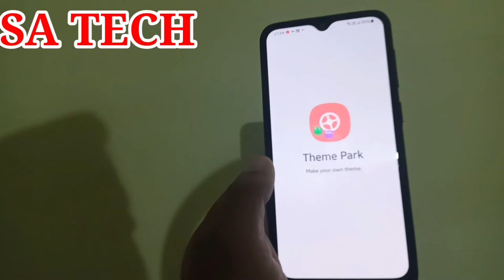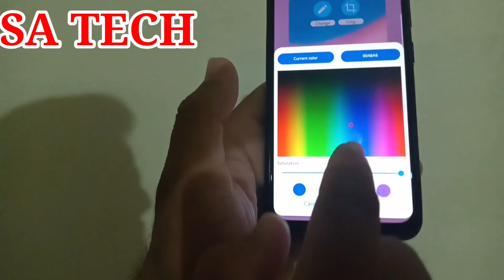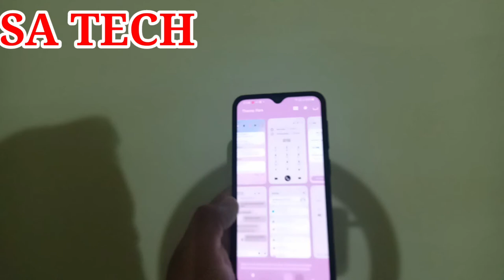Samsung Theme Park App New Features 2021,Samsung Theme Park New Update 2021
In this Video I Describe About Samsung Theme Park app New Update 2021